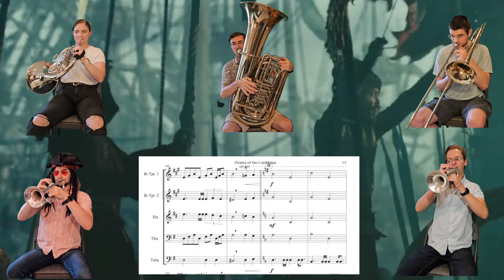Pirates of the Caribbean for Brass Quintet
Get ready for this epic medley from one of the most iconic film scores ever written: Pirates of the Caribbean.

Bones Coffee (Save 10% w/ Code: TLBQFANS)
Microphones: sE Electronics V7

Musical Selections:
0:00- Marry Me from Pirates of the Caribbean At World's End
1:05- Davy Jones from Pirates of the Caribbean Dead Man's Chest
1:45- The Medallion Calls from Pirates of the Caribbean The Curse of the Black Pearl
3:00- Jack Sparrow from Pirates of the Caribbean Dead Man's Chest
3:35- What Shall We Die For? from Pirates of the Caribbean At World's End
5:04- He's a Pirate from Pirates of the Caribbean The Curse of the Black Pearl

Trumpets: Nolan Roth and Freddy Maresca
French horn: Megan Walters
Trombone: Soren Allen
Tuba: Nathan Mohnke

Composer: Hans Zimmer/Klaus Badelt
Arranger: Freddy Maresca